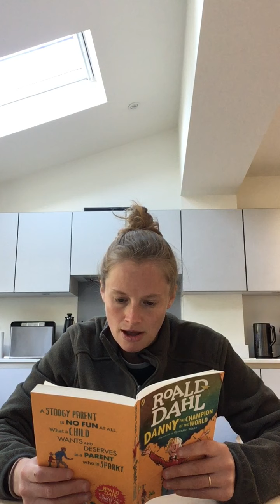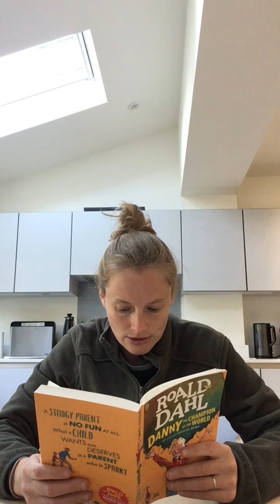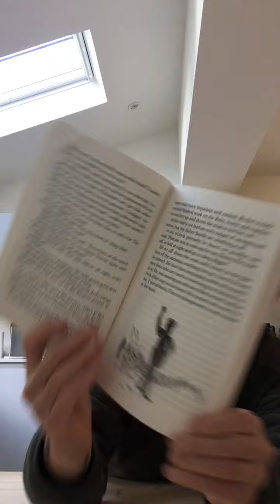18.05.20 Story Time!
Danny the Champion of the World, Chapter 6 (part two), Mr Victor Hazell.